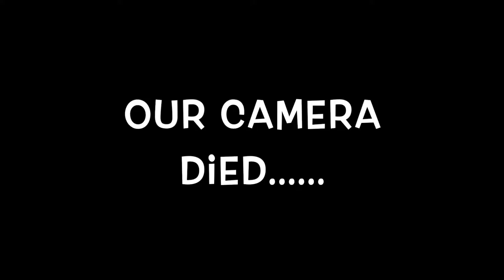BLINDFOLDED MAKEUP CHALLENGE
We hope you enjoy this lovely piece of art :)

Melissa(Ehm):
other channel-Melissa Plays!

Deanna(Dee):
other channel-deanna christmas